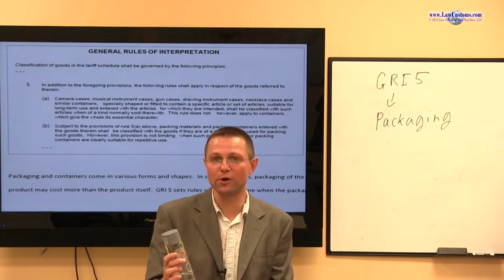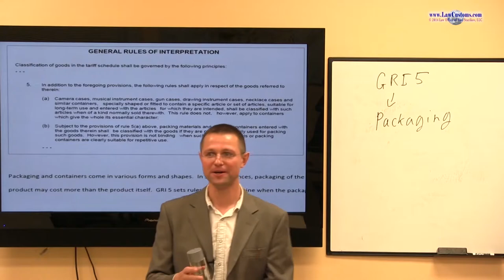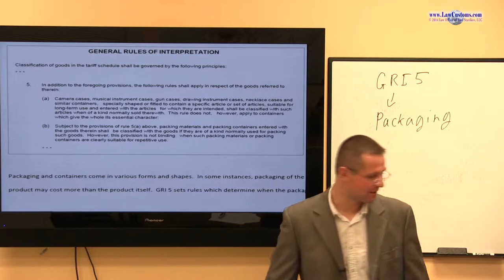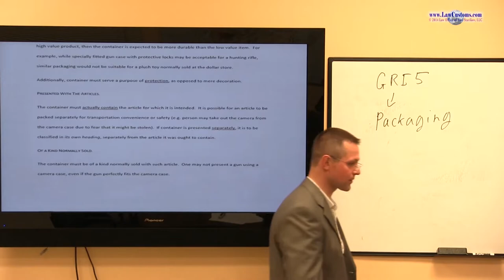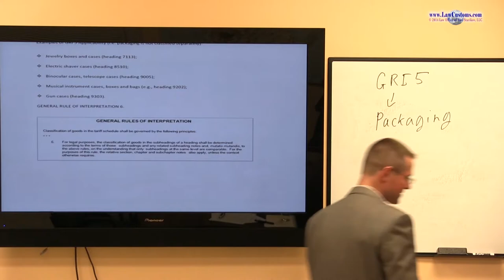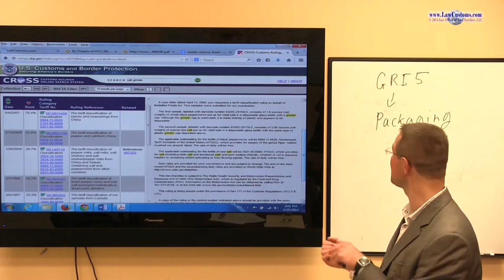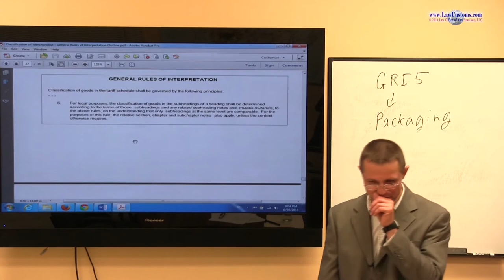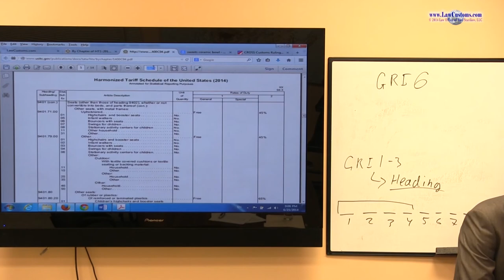Part 15: General Rules of Interpretation (GRIs) under HTSUS (Oct. 2014 CBLE Class)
Video segment from Customs Broker License Exam Preparation Class (CBLE) that took place in the summer of 2014.  The class was a part of lecture series designed to prepare for the October 2014 Customs Broker License Examination.  The class is an introduction to the General Rules of Interpretation (GRIs) of the Harmonized Tariff Schedule of the United States (“HTSUS”) and how GRI principles are applied in classification of merchandise for declaration to U.S. Customs and Border Protection.

Customs Broker License Examination (“CBLE”) Classes are integral part of an ongoing effort under LawCustoms Project.  for details about CBLE preparation classes.